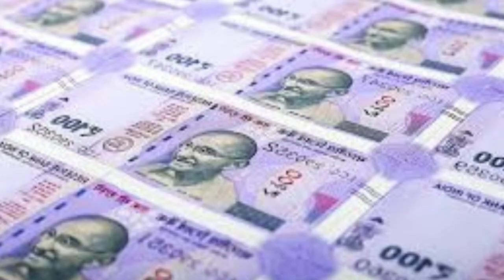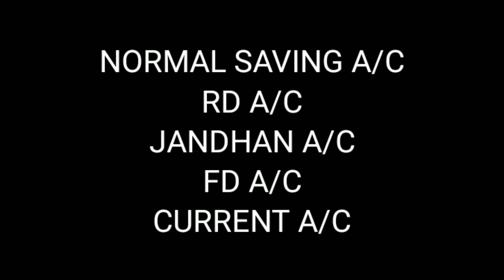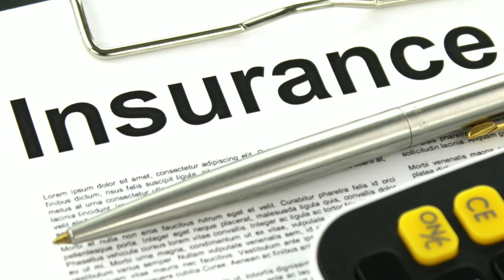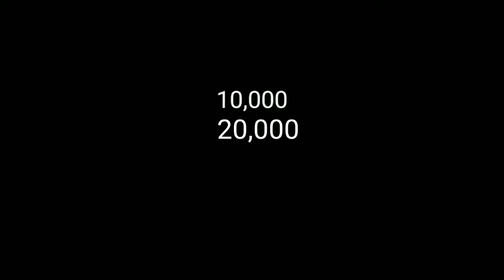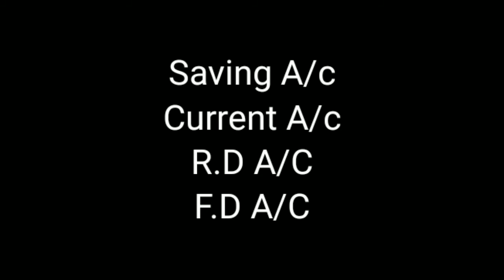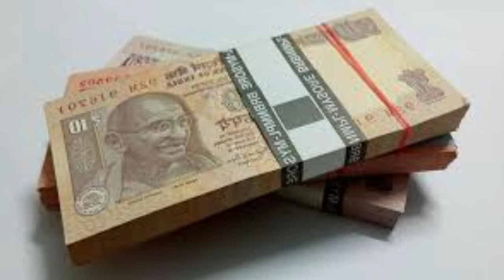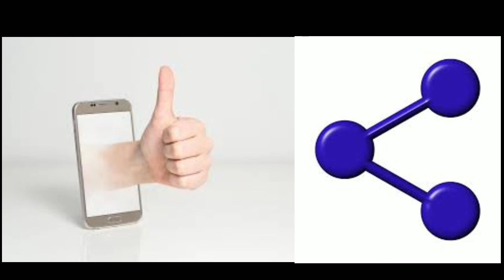कहीं आपकी बैंक एफडी खतरे में तो नहीं है। Bank Investment Insurance | DICGC Act|Reserve Bank |FD|2020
** आपके बैंक एफडी में रखा पैसा डूब सकता है **

Keywords---
1.Bank
Fd
insurance
five lakh
Reservebank
DICGC